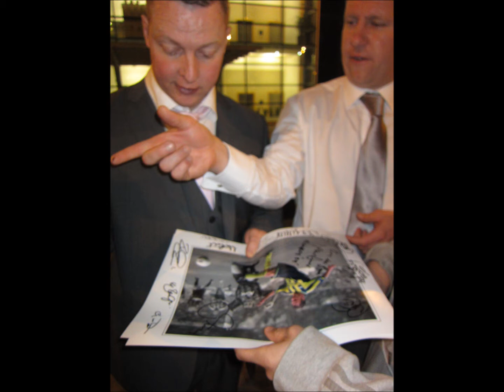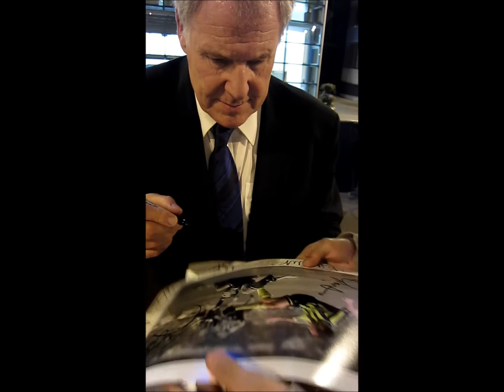MANCHESTER CITY WEMBLEY 1999 PLAY-OFF HEROES SIGNING AUTOGRAPHS FOR *STAR*SIGNINGS